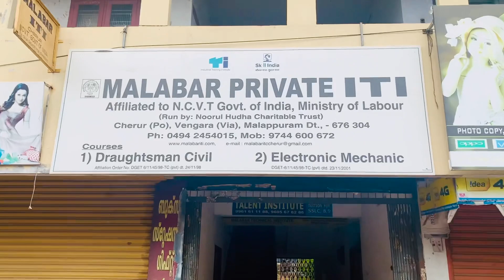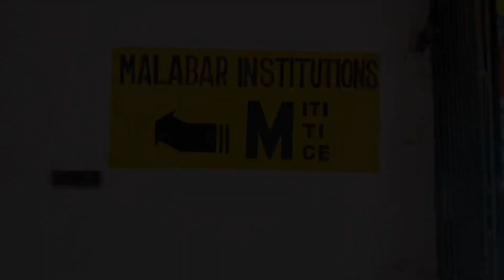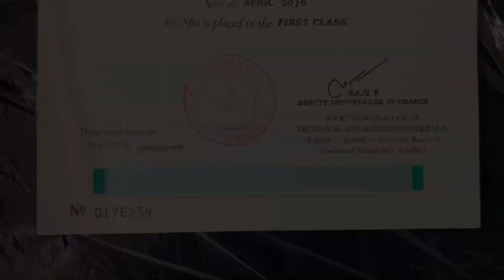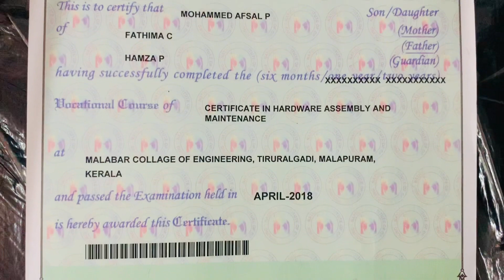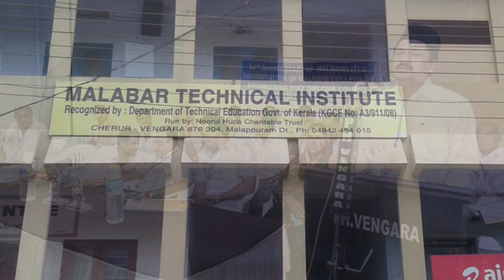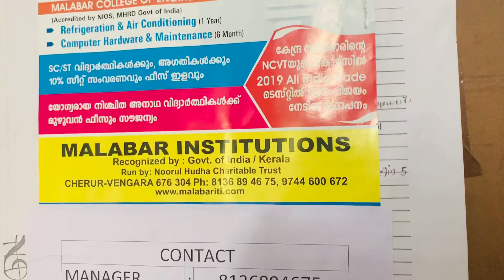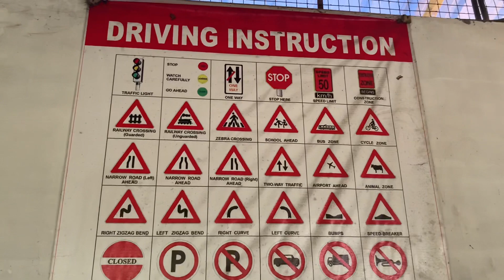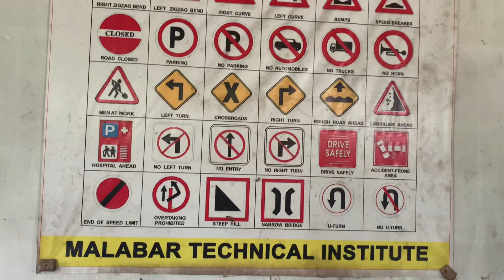MALABAR ITI CHERUR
ചേറൂർ മലബാർ ഐ ടി ഐയിൽ ബന്ധപ്പെടു